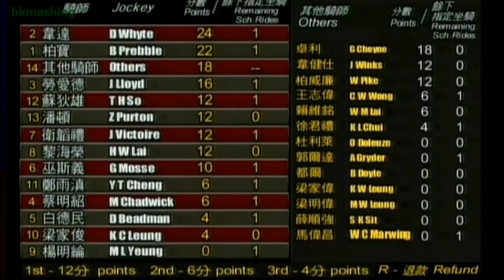2009/10 (256) - Moonwalk (披星戴月) - 韋達 (2戰2勝)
Jockey : D Whyte (韋達)
Trainer : John Size (蔡約翰)
Owner : Smart Turn Syndicate (智選團體)

2009/12/19 - Hong Kong - Sha Tin (256)